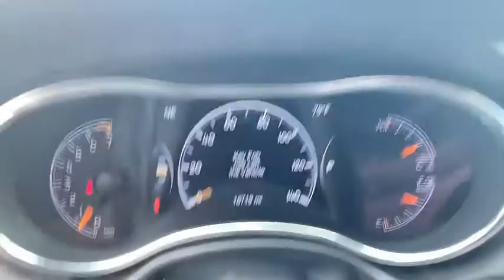2019 Jeep Grand Cherokee Griffin, Covington, Newnan, Thomaston, Macon, GA U30158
Bright White Clearcoat Used 2019 Jeep Grand Cherokee available in Griffin, Georgia at Cronic Chrysler Dodge Jeep Ram. Servicing the Covington, Newnan, Thomaston, Macon, GA area.
2019 Jeep Grand Cherokee Limited - Stock#: U30158 - VIN#: 1C4RJEBG1KC689771